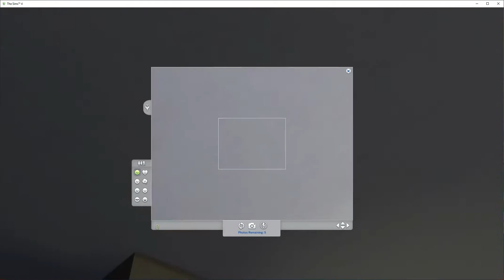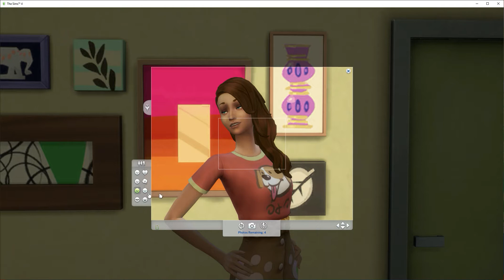Lucy and the Vampires (Episode 6)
Lucy has her first feeding...and realizes you can't go home again.

Sorry about an audio issue -- there's a metallic sort of echo that won't occur again in future episodes.  I appreciate your tolerance as I learn to be a better YouTuber!